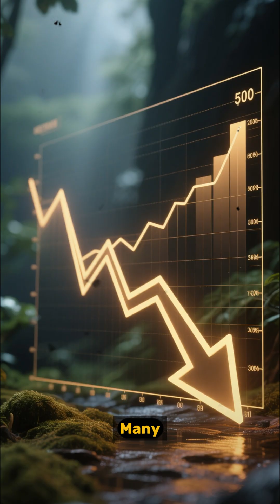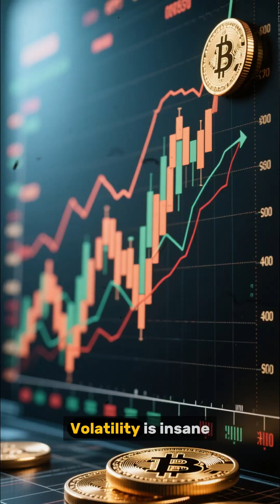10 Exciting Facts About Cryptocurrencies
Cryptocurrencies aren’t just money — they’re a global financial revolution.
Here are 10 exciting facts about digital currencies, from shocking stories to mind-blowing numbers…
Watch till the end — the final question will make you think.